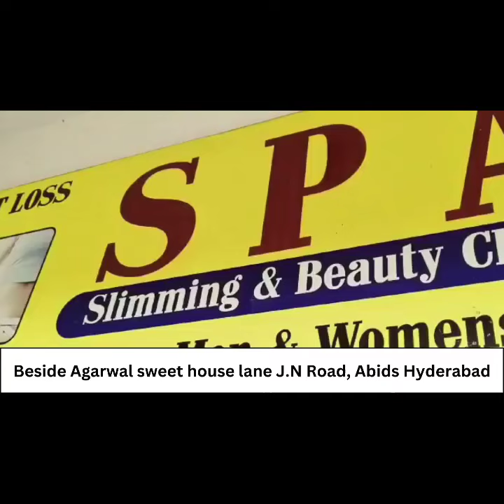Grand inauguration of Syeda Fashion Designer at Hussaini Alam cont:-7799443133,9154566462